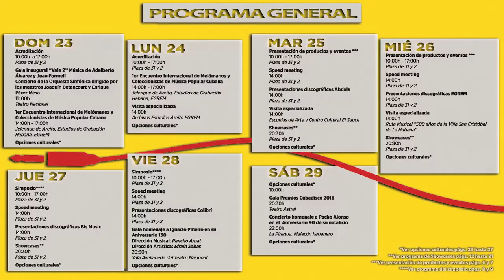Programa del Fórum Internacional Cubadisco Primera Línea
Del 23 al 29 de septiembre del 2018 se derrollará en La Habana el Fórum Internacional Cubadisco PrimeraLínea. Feria y vitrina del disco cubano porque CubaesMúsica y +. HacemosCuba.